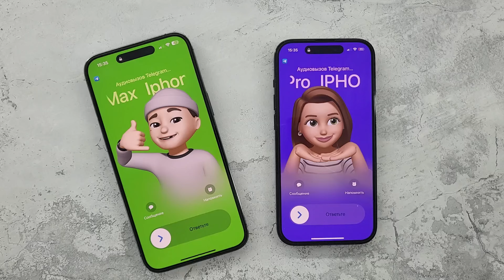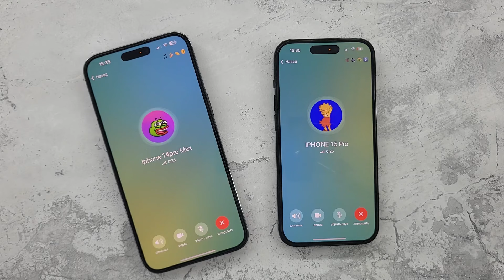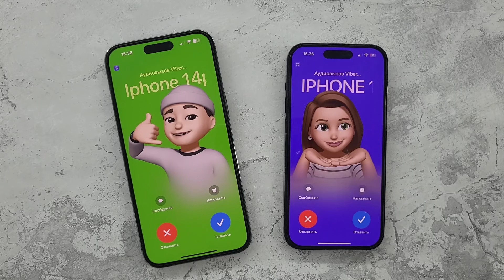Incoming & Outgoing Call+Social Media Viber+ Telegram+WhatsApp on IPhone 14 Pro Max vs IPhone 15 Pro